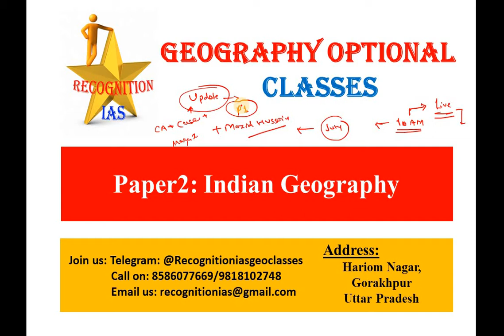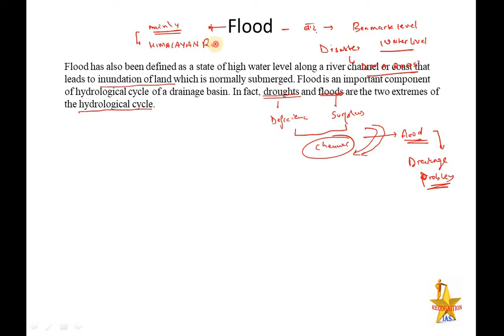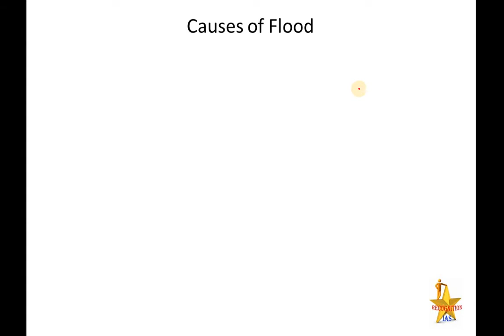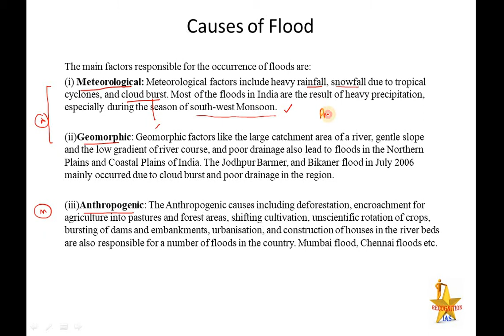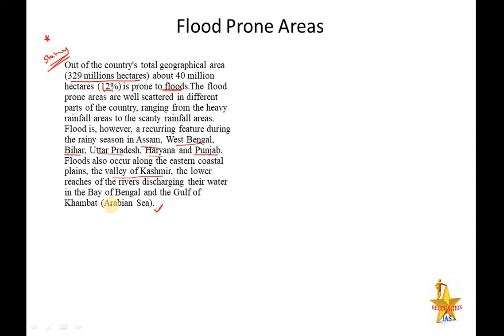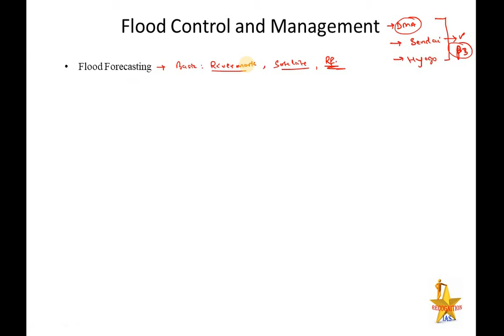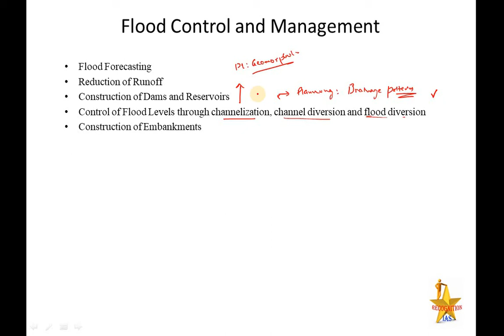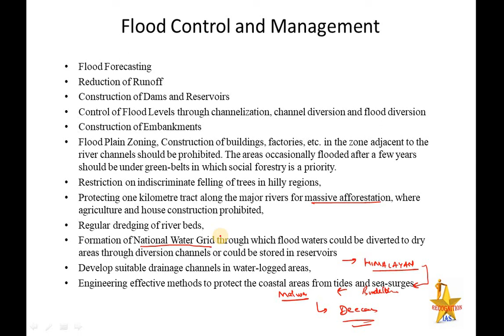Geographical Optional Lecture Series(L83) Indian Climate- Flood, Causes of flood, Flood Management